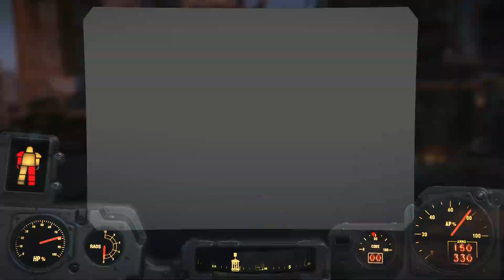Fallout 4 Adventure Ep 2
So to concord. ok save some people. wait a freaking death claw now

If you Enjoy this Content please hit that Like button and if you want to watch more then subscribe and hit the bell icon to be up to date with the next video.